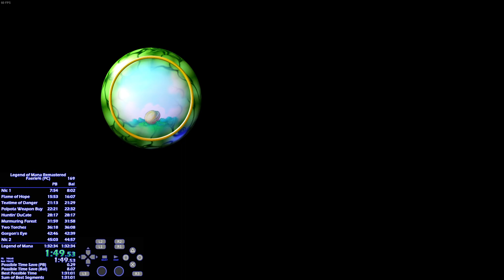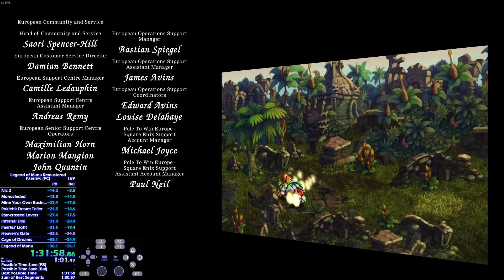SUB 1:32 Legend of Mana Remaster - Faerie% Speedrun (PC) 1:31:58 (World Record)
SUB 1:32! Holy crap what a run. So much went well and manged to just barely clutch it out. Barely a minute off of SOB.